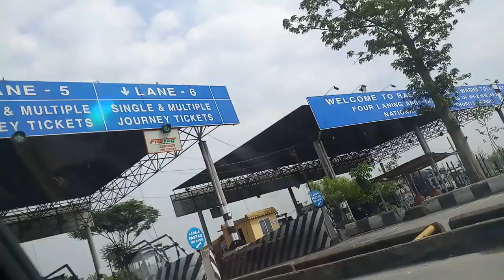DELHI ROAD TRIP VLOG // JHARKHAND TO NEW DELHI//CAPTURING THE BEAUTY OF NATURE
All Credit.